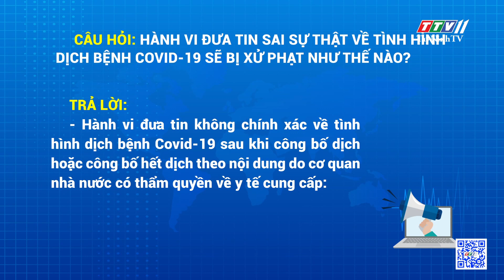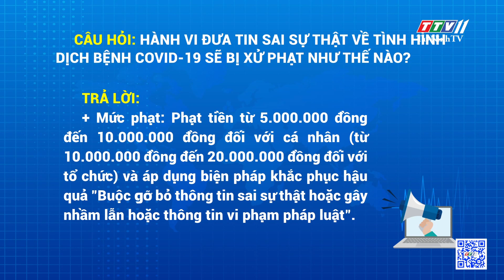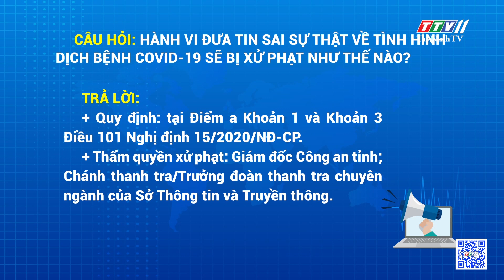Hành vi đưa tin sai sự thật về tình hình dịch bệnh Covid-19 sẽ bị xử phạt như thế nào? | TayNinhTV